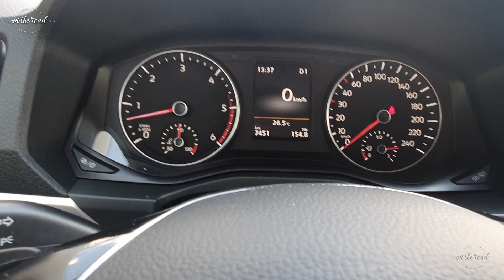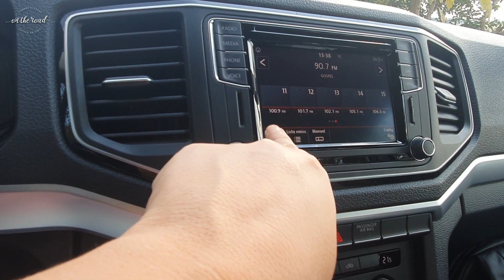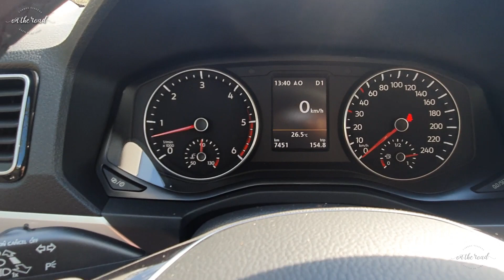Picape média é um perrengue no dia a dia || Teste da VW Amarok V6 Highline 2021 com Rafaela Borges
A Volkswagen Amarok V6 Highline 2021 é uma das picapes mais legais do mercado. Rápida e boa de dirigir, tem também boa capacidade off-road.
Mas, para quem vive nas grandes cidades, uma picape como a VW Amarok V6 Highline 2021 pode ser um grande perrengue. Eu mostro a você por quê.

Teste da Amarok V6 Extreme 2021

Rafaela Borges é jornalista automotiva desde 2003. Atuou como repórter no site Carsale e editora assistente no Jornal do Carro (Estadão) até 2019. Em 2014, criou o Primeira Classe, sobre carros, viagens e estilo de vida. É colunista no UOL e no portal Panrotas, e criadora de conteúdo no YouTube e no Instagram.

CONHEÇA MINHAS PLATAFORMAS